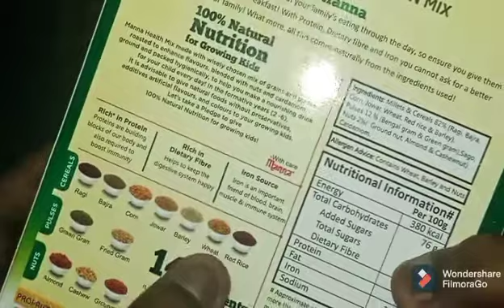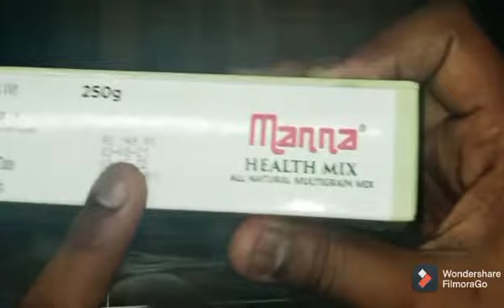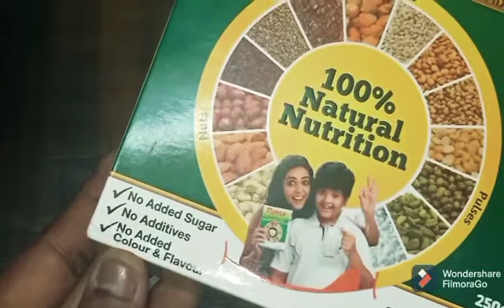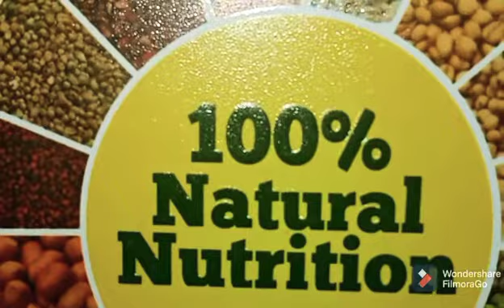100%Naatural Nutrition/ குழந்தைகளுக்கு மிக சிறந்த தானிய உணவு வகைகள்/ என் குழந்தைக்கு மிக சிறந்த உணவு